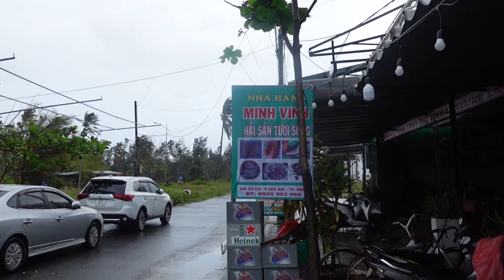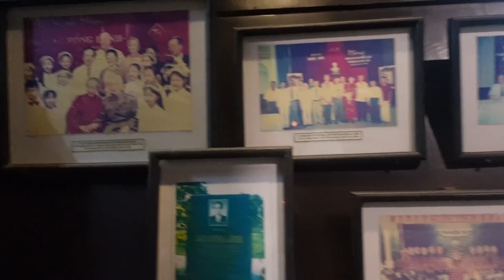HOI AN the most Beautiful city in VIETNAM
In this video I head to hoian and wonder through the magical streets eating some of the most delicious food the city has to offer.
Hoi An is a beautiful city in central vietnam known for its well-preserved historic architecture and vibrant cultural scene. It was once a major port city and trading hub, and today it is a popular tourist destination for those looking to experience traditional Vietnamese culture, delicious cuisine, and stunning natural scenery. Some popular attractions in Hoi An include the Japanese Covered Bridge, the Hoi An Ancient Town, and the Thu Bon River. Additionally, the city is known for its traditional lantern-making industry and its colorful lantern festival, which takes place every full moon.